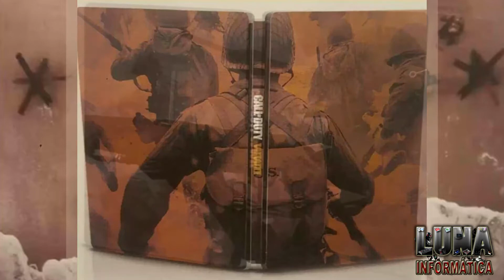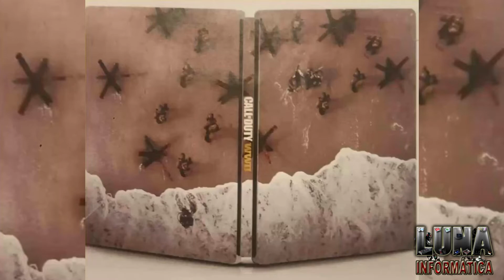Novo Call of duty 2017 ww2 "world war 2"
Vai ser na segunda Guerra Mundial